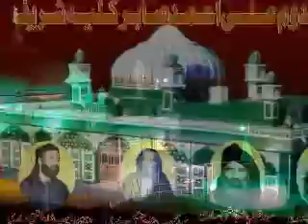Pir Baba Karachi Wale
Hazrat Ayub Shah Chisti Sabri Jhangiri Kambal Posh